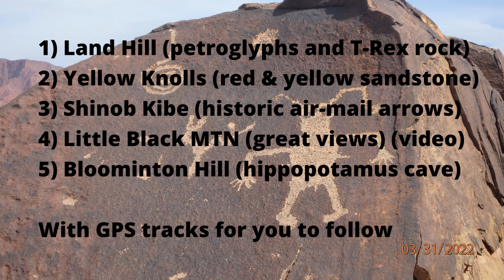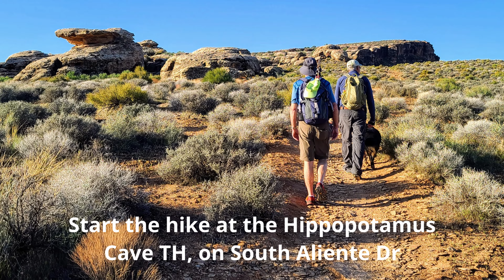Five hikes within 10 miles of downtown St George Utah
Here are five pretty easy hikes within 10 miles of downtown St George Utah. They offer a wide variety of things to explore. The Land End hike has great petroglyphs, and the Yellow Knolls offer red and yellow sandstone with interesting shapes.  Shiob Kibe, a short strenuous hike, has great views and the summit includes and old aviation arrow used to guide airmail carriers before modern instruments.  Little Black Mountain has great views and lots of solitude and Bloomington Hill ends at the Hippopotamus Cave.

The photos used for the Bloomington Hill hike are courtesy of Which has a boat load of great interesting hikes and should be reviewed by anyone visiting Southwest Utah.